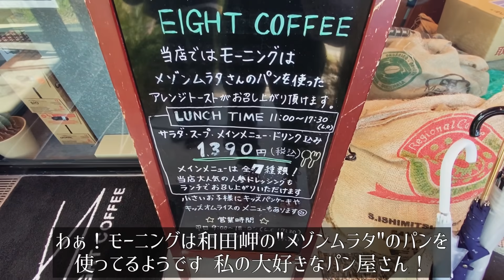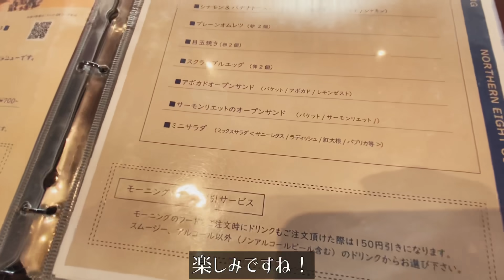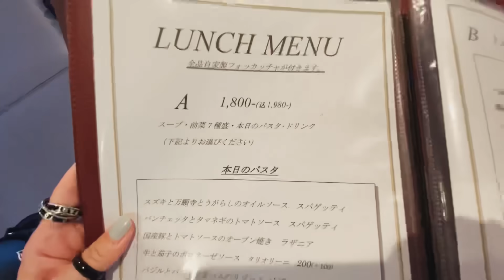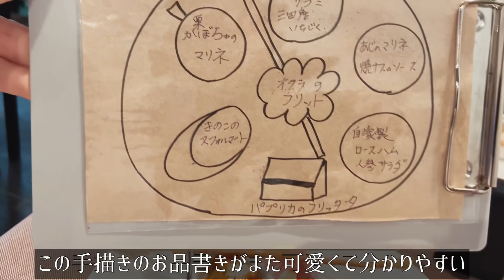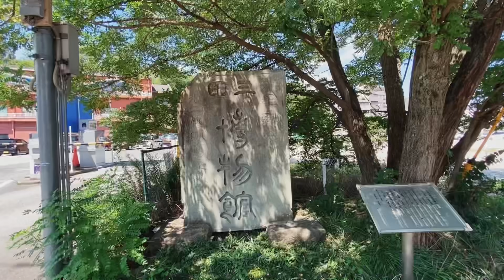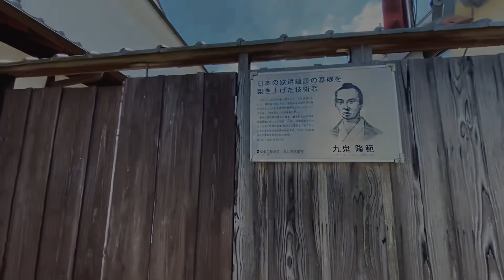SUB【兵庫旅Vlog】兵庫・三田のおしゃれカフェと自然・歴史に癒される休日ツーリングVlog/モッパン/カブ旅/旅動画/japan travel video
【ツーリング旅vlog】兵庫・三田編

●Northern Eight Coffee
住所：〒651-1514 兵庫県神戸市北区鹿の子台南町６丁目３−２
営業時間：月~金曜日、9時00分～18時00分　土・日曜日、8時00分～18時00分

●兵庫県立有馬富士公園
住所：〒669-1313 兵庫県三田市福島１０９１−２
営業時間：9時00分～17時00分

●La cucina italiana Trentuno
住所：〒669-1537 兵庫県三田市西山２丁目１−１３ レトワールS
営業時間：11時00分～15時00分、18時00分～21時30分　木曜日、定休日

●旧九鬼家住宅資料館
住所：〒669-1532 兵庫県三田市屋敷町７−３５
営業時間：10時00分～16時00分　月曜日、定休日

●UNBY GENERAL GOODS STORE SANDA
住所：〒669-1303 兵庫県三田市末 2189番地1

ー